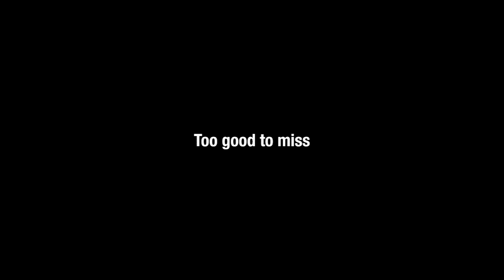Fred@Nite - Shows Schedule Plans